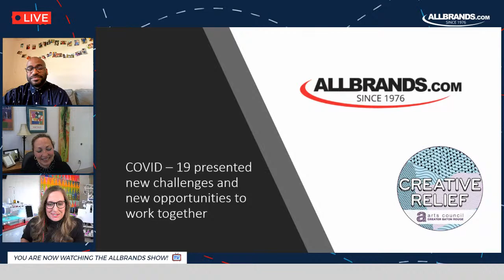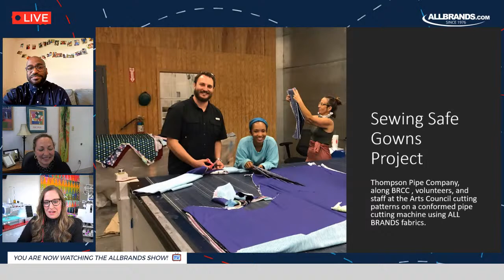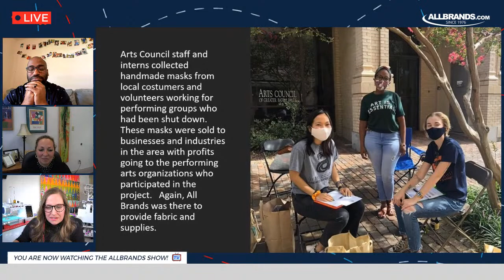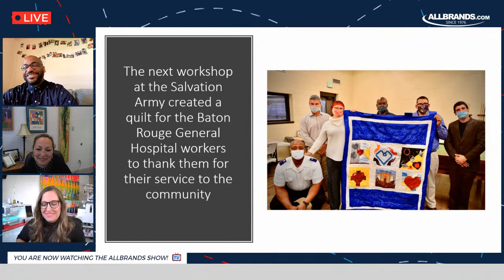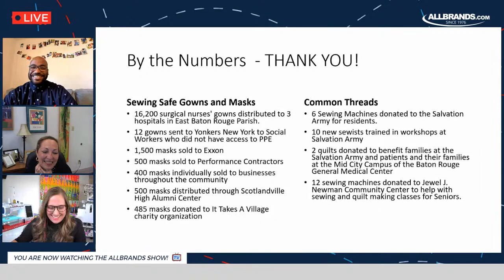THE ALLBRANDS SHOW | Sewing as Therapy: Arts Council & Salvation Army's “Common Threads” Project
Join specials guests Renee Chatelain, and  Xero Chancelier Skidmore, as we follow up on the Arts Council & Salvation Army's “Common Threads” Project. This program was developed for the men in The Salvation Army’s substance abuse recovery program.

Mission: The Salvation Army exists to meet human need wherever, whenever, and however we can.

Mission: To foster the creative capacity and vibrancy of the capital region through advocacy, resources, and education.

Mission: We put our customers first. We Strive to enable creativity. We move our community forward.
We came from humble beginnings, and because of that, we’re driven by a deep belief in giving back through philanthropic endeavors & education.